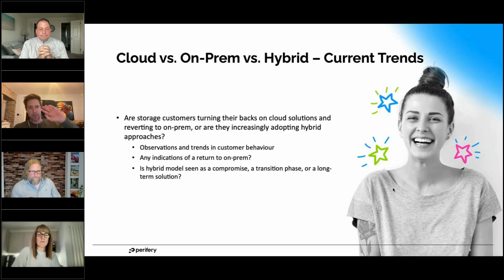Essential Storage Insights: How to Choose the Right Cloud, On-Prem, or Hybrid Solution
In the ever-evolving media and entertainment landscape, the debate over the best storage solution has never been more critical. Catch up on demand, our latest webinar explores this pivotal question: Are storage customers turning their backs on cloud solutions and reverting to on-prem, or are they embracing hybrid approaches?

We explore the key factors driving organisations to select cloud, on-prem, or hybrid storage solutions and how these choices impact scalability, security, and collaboration. Our panel of industry experts share their invaluable insights into current trends, customer behaviours, and the unique challenges facing M&E companies as they navigate this complex terrain.

Key Discussion Points:
- Understanding the motivations behind storage decisions in M&E.
- The current landscape: Is hybrid the new standard, or are businesses retreating to on-prem?
- Navigating the cost implications and security concerns associated with each approach.

Whether you’re contemplating your organisation's storage strategy or simply seeking to stay informed on industry trends, this webinar will equip you with the knowledge needed to make informed decisions about your storage solutions.